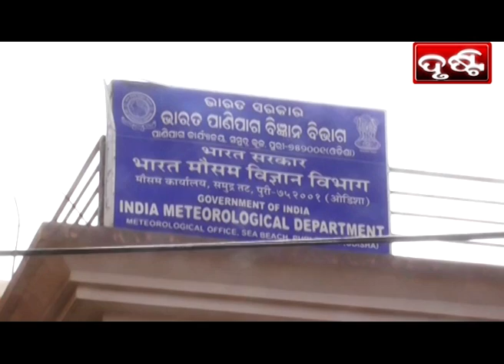PURI NEWS BY DRUSTI Dt. .20.12.2021-ଶୀତ କମିବ